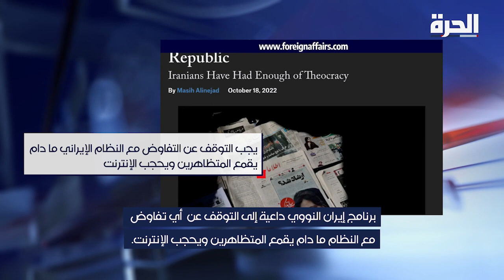الصحافة الأميركية: المظاهرات في إيران وضعت الغرب في مأزق